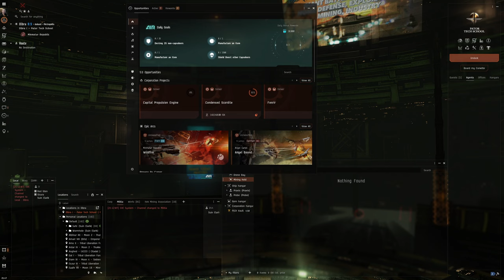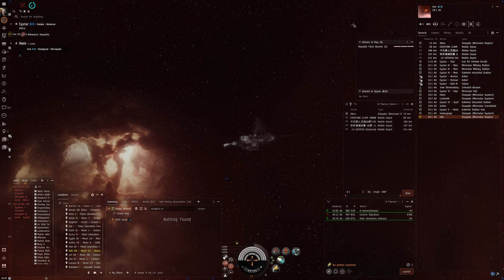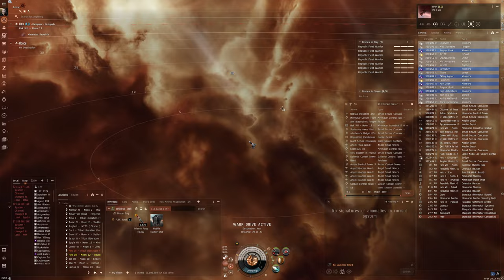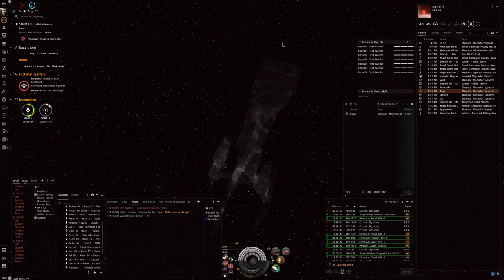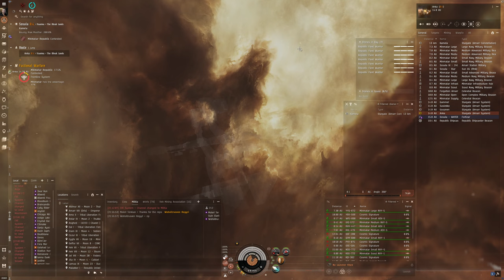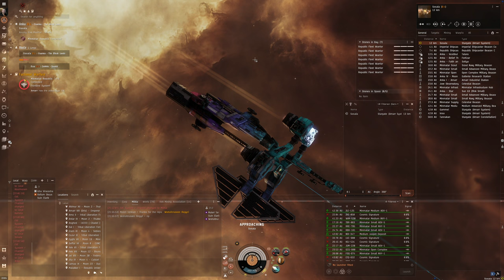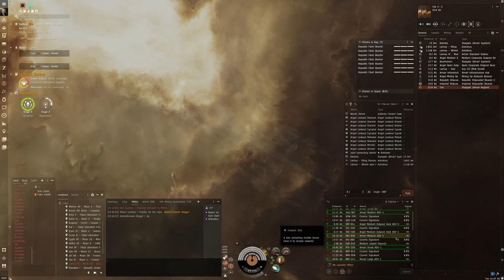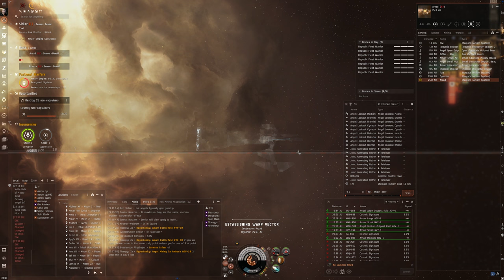Hello World: EVE Online Alpha Experience, Day 593